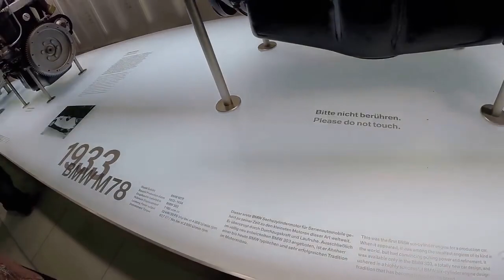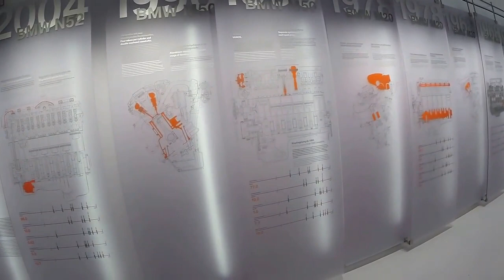ЭВОЛЮЦИЯ ДВИГАТЕЛЕЙ BMW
Видео из музея BMW осенью 2014 года, как менялась конструкция двигателей.